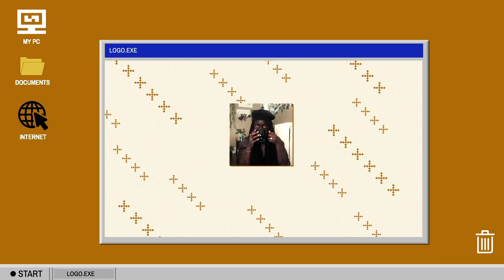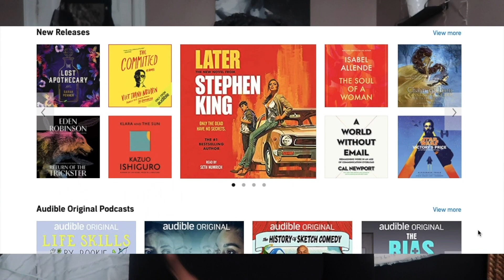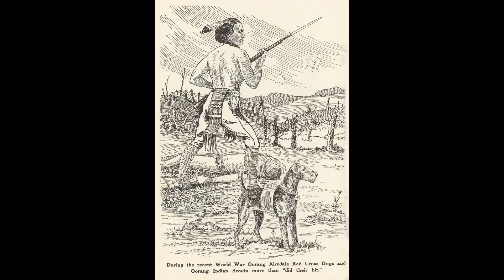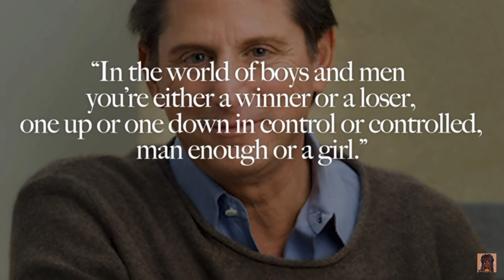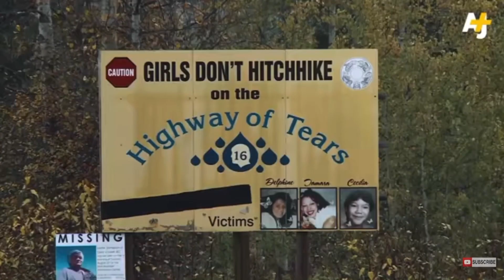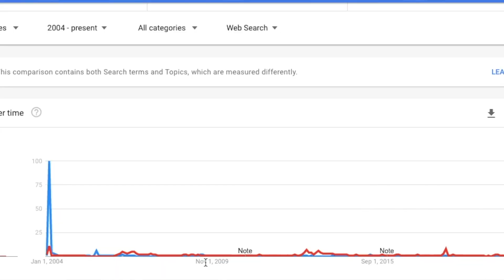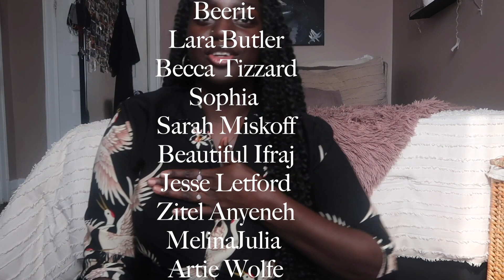Janet Jackson, Justin Timberlake, the jezebel & white masculinity | Khadija Mbowe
Today, we're talking about Janet Jackson, Justin Timberlake, and the wardrobe malfunction seen round the world.

Time Stamps:
0:00 Play
2:00 Shoutout to Audible!
3:21 Half-time show history
7:19 2004 half-time show
9:17 The media
10:19 The jezebel and white masculinity
16:35 Psychological patriarchy
20:44 WAP
23:58 Final thoughts

Land Acknowledgement
The land I record my videos on is the traditional territory of the Mississaugas of the Credit, the Anishnabeg, the Chippewa, the Haudenosaunee and the Wendat peoples.
Treaty 13.

Non-Profit Insta: @marigoldmusicprogram

If you wanna donate to my PayPal, click the icon on my banner!

Continued education:
Truth and Reconciliation Commission of Canada: Calls to Action

The "Offending" Breast of Janet Jackson: Public Discourse Surrounding the Jackson/Timberlake Performance at Super Bowl XXXVIII
The scathing ad 1,600 black women bought to oppose Clarence Thomas
Janet Jackson Posts Sweet Message To Fans After Justin Timberlake Apologizes To Her And Britney Spears
The Britney Spears effect: Is Justin Timberlake's Janet Jackson apology too little too late?

Podcast:
You’re wrong about

Vids:
A Real All Native American NFL Team